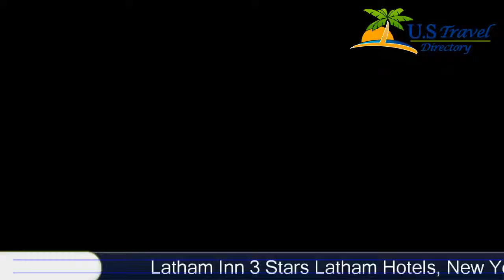Latham Inn - Latham Hotels, New York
Latham Inn 3 Stars - Latham Hotels, New York Within US Travel Directory This Latham, New York hotel is 3 miles from the Albany International Airport. The hotel offers free parking and provides free Wi-Fi in every room.  Latham Inn rooms include a refrigerator and microwave.
Hotel Location :
Latham Inn, 622 Watervliet Shaker Road, NY 12110, USA
Booking now :